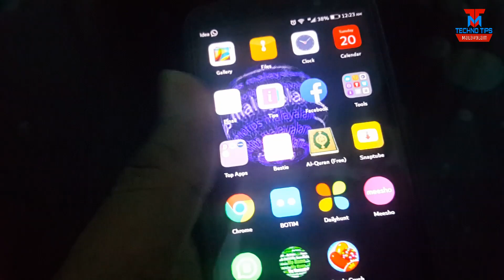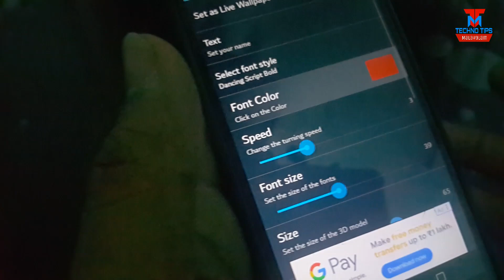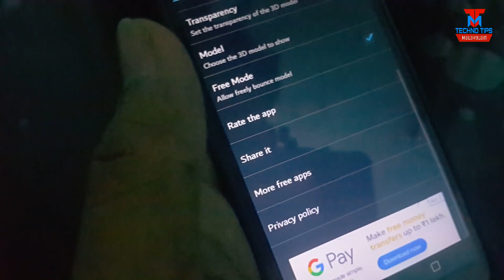നിങ്ങളുടെ പേരിൽ 3D Live Wallpaper നിർമ്മിക്കാം | How To Make 3D Live Wallpaper of your Name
നിങ്ങളുടെ പേരിൽ 3D Live Wallpaper നിർമ്മിക്കാം | How To Make 3D Live Wallpaper of your Name | How to Set your own Name 3D Live wallpaper in android

Tips and tricks malayalam
Technotips malayalam